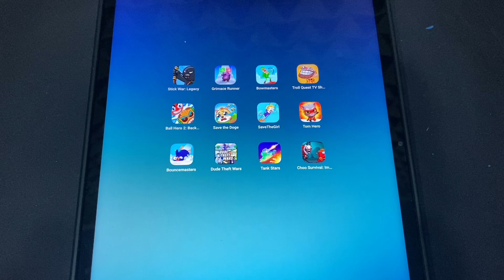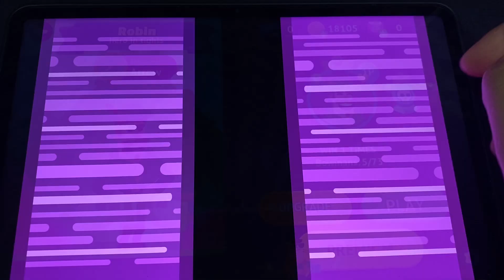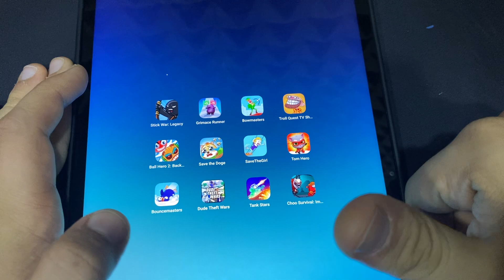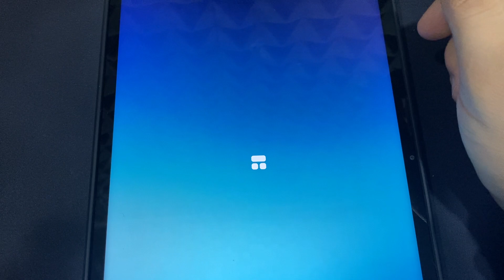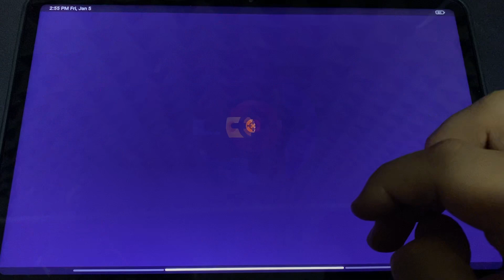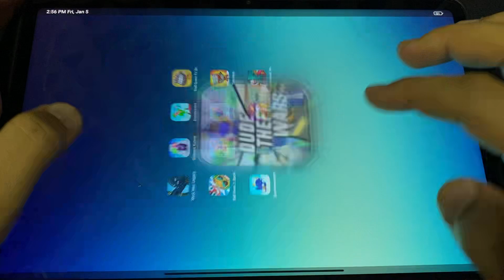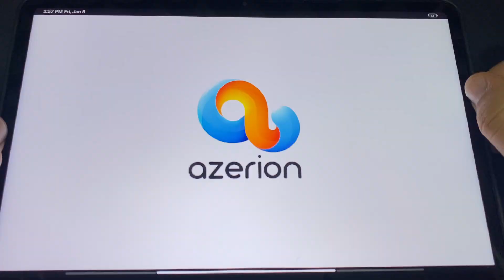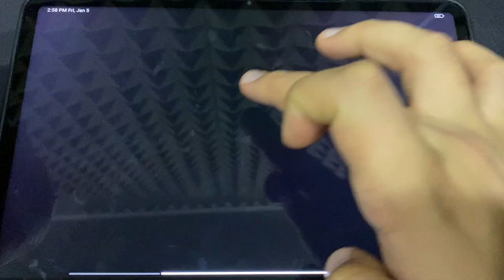Stick War Legacy,Grimace Runner,Bowmasters,Troll Quest TV Show,Ball Hero 2,Save The Dog,Tom Hero